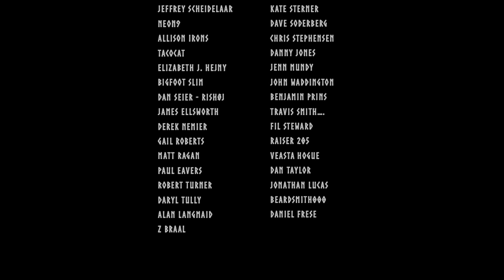Raven Banner up again in Cimbrer Camp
Viking bushcraft !!
Back in Cimbrer Camp, where I make a new pole for my Raven Banner, and cooking some delicious spareribs over the fire.